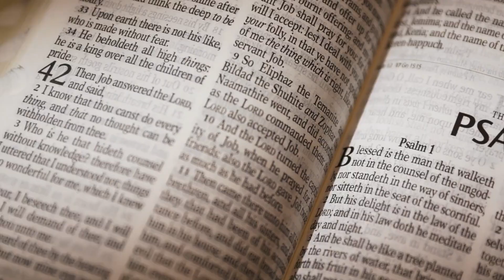Jesus Calling for May 25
The world is too much with you, My Child. Your mind leaps from problem to problem to problem tangling your thoughts in anxious knots. When you think like that, you leave Me out of your worldview and your mind becomes darkened. Though I yearn to help, I will not violate your freedom. I stand silently in the background of your mind, waiting for you to remember that I am with you.

When you turn from your problems to My Presence, your load is immediately lighter. Circumstances may not have changed, but we carry your burdens together. Your compulsion to "fix" everything gives gives way to deep satisfying connection with Me. Together we handle what ever this day brings.

So do not fear, for I am with you; do not be dismayed, for I your God. I will strengthen you and help you. I will hold you up with my righteous right hand. Isaiah 41 : 10

Also read: Psalm 34: 19 Zephaniah 3 : 17